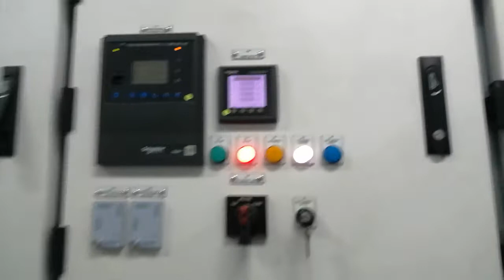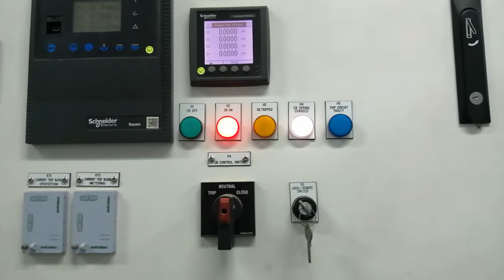MVSG (medium voltage switchgear) trip test of transformer